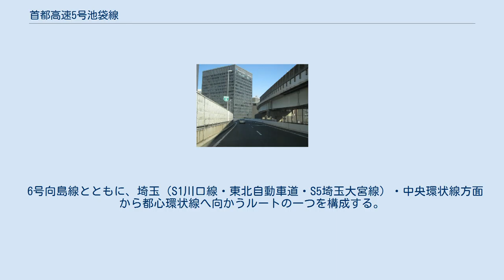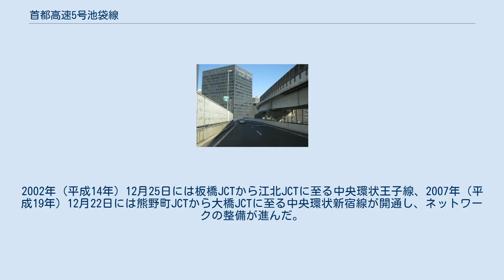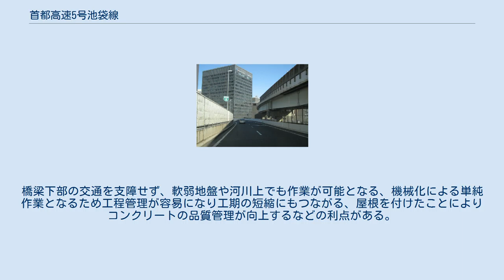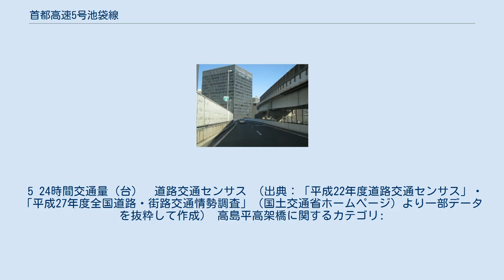首都高速5号池袋線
首都高速5号池袋線（しゅとこうそく5ごういけぶくろせん、Ikebukuro Route）は、東京都千代田区の竹橋ジャンクション（JCT）で都心環状線と分岐し、埼玉県戸田市の美女木JCTへ至る首都高速道路の路線である。
 6号向島線とともに、埼玉（S1川口線・東北自動車道・S5埼玉大宮線）・中央環状線方面から都心環状線へ向かうルートの一つを構成する。
 千代田区一ツ橋（竹橋ジャンクション） - 豊島区池袋4丁目（北池袋出入口）間の8.1kmが5号池袋線1期として1964年11月9日に着工した。
竹橋JCTで都心環状線から分かれると日本橋川の上部を北に進む。
水道橋駅近くで中央本線の線路を越えると神田川の上部を通り西に向きを変える。
この付近には内環状線の準備工事があるが、着工には至っていない。
飯田橋付近より江戸川橋付近まで神田川沿いに進む。
河川上部の高架橋の基礎工事は、河川改修工事と同時に施工した。
江戸川橋付近から南池袋付近にかけては護国寺交差点のラーメン橋を除き短支間のプレストレスト・コンクリート橋、その先の山手線、赤羽線（埼京線）の線路を越えるまでの区間は鋼構造で建設された。
六ツ又交差点から山手線を越える池袋六ツ又陸橋にかけては関連街路と同時施工され、六ツ又陸橋は逆V型の立体ラーメン橋脚を2基設置したダブルデッキ構造の巨大な橋となった。
赤羽線を越えた先から1期の終点となる北池袋出入口までの上部構造はプレストレスト・コンクリートであるが、川越街道の拡幅で作業帯が確保できたので、支保工を使い現場打ち施工とした。
北池袋出入口は2期の建設に備え、橋桁の継ぎ足しが容易な構造とした。
1期区間のうち竹橋JCT - 西神田出入口間1.2kmは1967年3月30日、西神田 - 護国寺出入口間3.9kmは1969年6月27日、護国寺 - 北池袋出入口間3.0kmは1969年12月19日に供用開始した。
1期区間の施工上の特徴としては鉄骨鉄筋コンクリート構造の本格採用や、リベット打ちに代えて騒音軽減・継手耐力の増加を目的とした高力ボルトの採用、プレキャスト床版の導入などがあげられる。
 池袋4丁目 - 板橋区三園の間の5号池袋線2期9.3kmのうち、板橋区高島平（高島平出入口）間の8.6kmが1970年2月5日に着工した。
基本的に往復各2車線であるが、板橋区熊野町付近から大山東町付近にかけての山手通り上の区間は将来の中央環状線を構成するため上下2段の往復各3車線とされ、板橋ジャンクションの準備工事および熊野町ジャンクション予定部には郊外方面サービスの高松出入口が設けられた。
熊野町交差点付近では川越街道の共同溝工事や山手通りのアンダーパス工事があり、非常に輻輳した部分であった。
作業スペースの効率化および経済性を図るため、連続地中壁を首都高速の高架橋の基礎とするとともにアンダーパスの擁壁とする工夫がなされた。
板橋区仲宿付近から板橋本町付近にかけては街路中央に共同溝と都営地下鉄三田線が通っているため、基礎と橋脚はこれらを支障しない構造が採られた。
板橋区泉町から前野町付近は中山道を離れ、出井川方面に進む。
川沿いに桜並木のある閑静な住宅街であったが、集中豪雨による洪水が発生する地区でもあった。
出井川を暗渠化するとともに、高架の両側に附属街路を整備した。
前野町から高島平出入口にかけては補助201号線関連街路で、景観に配慮してコンクリート構造が多用された。
北池袋出入口 - 高島平出入口間は1977年（昭和52年）8月19日に開通。
 1990年（平成2年）11月27日には新大宮バイパスに沿う形で埼玉県に延伸し、高島平出入口 - 戸田南出入口間が開通。
1993年（平成5年）10月26日には戸田南出入口から、東京外環自動車道と接続する美女木JCTの間が開通、5号池袋線としては全線開通した。
 1998年（平成10年）5月18日には美女木JCTから北進し与野出入口に至る埼玉大宮線開通。
2002年（平成14年）12月25日には板橋JCTから江北JCTに至る中央環状王子線、2007年（平成19年）12月22日には熊野町JCTから大橋JCTに至る中央環状新宿線が開通し、ネットワークの整備が進んだ。
 板橋区四葉付近の高島平高架橋の一部（第576工区）約230mは、首都高速道路公団が開発した「SSM式移動吊支保工」の試験工区となった区間である。
この工法は上部構造の施工現場に設置された屋根付きの作業設備でコ...